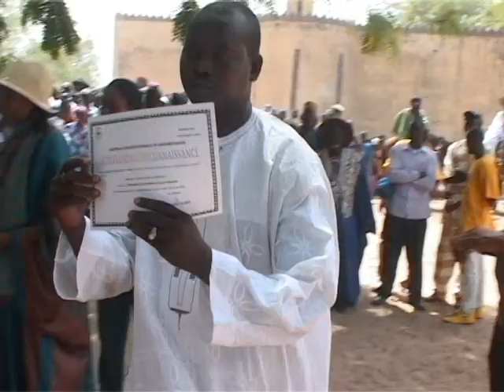Cheick Harouna Sankare,Le bon voisinage Mali-Burkina Faso